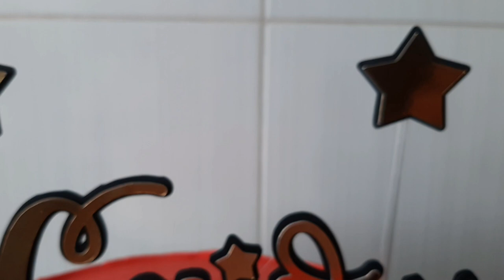DESCOBRIR O MELHOR CORANTE VERMELHO DA VIDA! BOLO DO FLAMENGO COM DOURADO.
Meus amoresssss... Estou sumida por aqui nè? Mas voltei com esse vídeo so pra um esquenta! Sei que apareço aqui sempre dizendo que voltarei e volto, nao é mesmo?

Já adianto pra pedir paciência pra quem entende o meu sumiço!